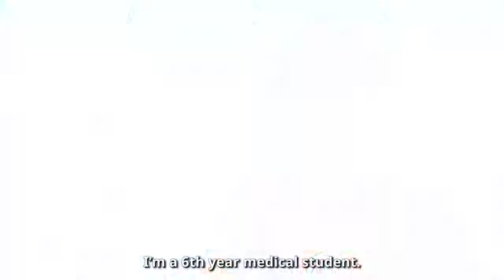Kolpos หัวใจสำคัญของการเล่น Hearthstone คือการวางแผน Hearthstone Thailand Major 2017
Team XunwuTeamwork